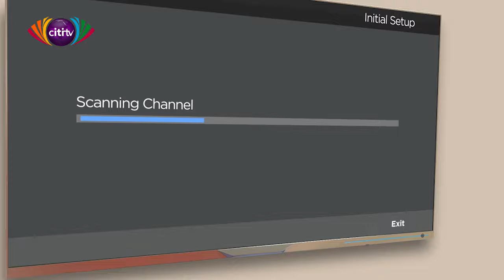The Chamber with Former Ablekuma Central MP Ebenezer Nartey